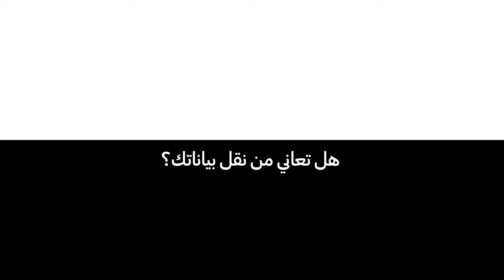Galaxy هل تعاني من نقل بياناتك؟ حوّل يمنتهى السهولة والراحة مع :Samsung Galaxy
أخيراً يمكنك شراء جوال جديد دون أن تقلق على نقل بياناتك، وذلك بفضل خاصية Smart Switch، لدى جوال Galaxy S21،  انضم إلى عالم Galaxy واكتشف الفرق!